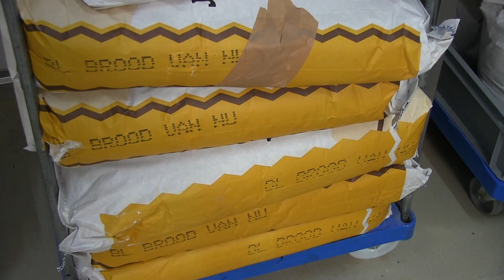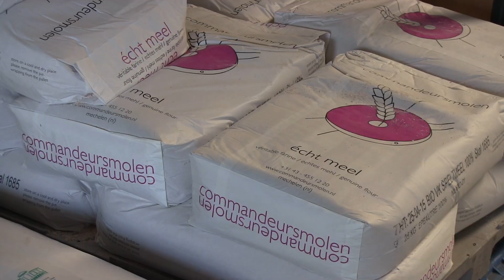Brood van Nu - winnaar vakjuryprijs Duurzaamheidpsprijs Bollenstreek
Brood van Nu is de winnaar van de vakjuryprijs Duurzaamheidsprijs Bollenstreek. De Duurzaamheidsprijs Bollenstreek is een jaarlijkse prijs van de gemeenten Hillegom, Lisse, Noordwijkerhout, Teylingen en Noordwijk met als doel duurzaam ondernemen in de streek te belonen. Iedere ondernemer die een bewuste keuze heeft gemaakt voor een duurzame oplossing ergens in zijn bedrijfsproces, maakt kans op deze prijs.

Kijk voor meer informatie op de Facebookpagina van de duurzaamheidsprijs bollenstreek